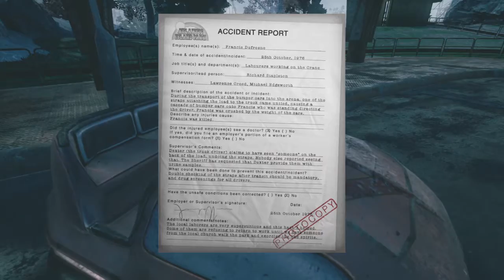The Park is scary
The Park